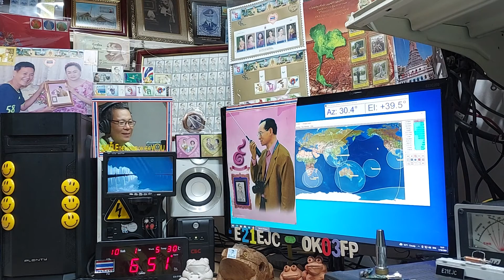JA3IKC ssb qso with E21EJC on Satellite DOSAAF-85 (RS-44) 1 OCTOBER 2021